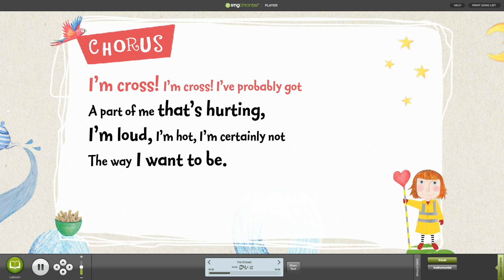I’m Cross! Assembly Song from This is Me! Songbook with Words on Screen™ from Out of the Ark Music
A song sample, from the Out of the Ark Songbook  ‘This is Me!’, showcasing an upbeat melody alongside angry lyrics to help us understand the reasons for our rage.

I'm Cross! by Mark & Helen Johnson and Stewart Henderson is taken from songbook, This Is Me! What's there not to like?

Perfect for school assemblies or fun classroom activities, this “clever and exceptional resource” is not only a songbook, but a wonderful teaching tool bound to inspire ideas in the classroom. The songbook contains all lyrics and scores to 10 fantastic songs, alongside lots of original teaching ideas spanning over many subjects including maths, science, PSHE and even PE!

"This is a clever and exceptional resource... that is brimming over with creativity that will help you teach social and emotional values like nothing else. It is totally different, refreshing and inspiring and will help children to appreciate that it is 'great to be me'." John Dabell Teach Reading & Writing Magazine

This video features our Words on Screen™ Singchronize player available for download or streaming when you purchase any of our products with Words on Screen™ included in the product description. Our fantastic, user-friendly software makes teaching and learning songs simple as the lyrics from songbooks, musicals and nativities can be displayed on any whiteboard, computer screen, television or interactive touchscreen. Just press play and the words synchronize with the music!

For more songs from This Is Me! What’s there not to like?, look at our Words on Screen lyric videos:
I’m Cross! by Mark & Helen Johnson and Stewart Henderson from This Is Me! What's there not to like?
Sometimes by Mark & Helen Johnson and Stewart Henderson from This Is Me! What's there not to like?
I’m Not Who You Say I Am by Mark & Helen Johnson and Stewart Henderson from This Is Me! What's there not to like?
This Is Me by Mark & Helen Johnson and Stewart Henderson from This Is Me! What's there not to like?
I Take Me For Granted by Mark & Helen Johnson and Stewart Henderson from This Is Me! What's there not to like?
Keeper of My Heart by Mark & Helen Johnson and Stewart Henderson from This Is Me! What's there not to like?

For other similar and related products, why not explore these:
Songs for EVERY Body by Mark & Helen Johnson (same writers & same theme!)
All About Me by leading children’s writers (same theme!)

I’m Cross! song sample taken from This is Me! What’s There Not To Like? by Mark & Helen Johnson and Stewart Henderson.